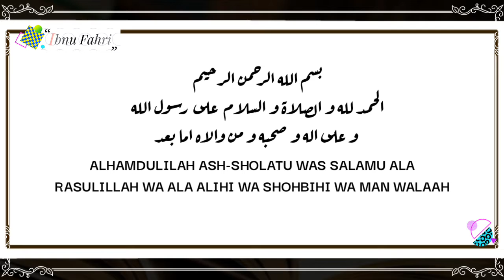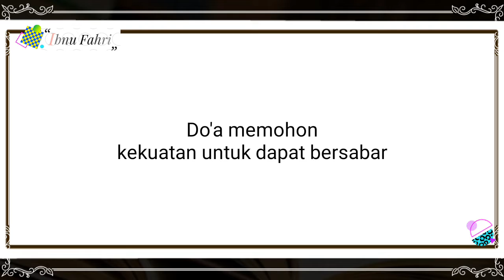DOA AGAR SELALU KUAT UNTUK BISA BERSABAR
Ini adalah bacaan do'a
Untuk memohon kepada Allah SWT Dzat yang Maha Kuasa
agar kita diberi kekuatan bisa bersabar
dalam setiap hal dan keadaan